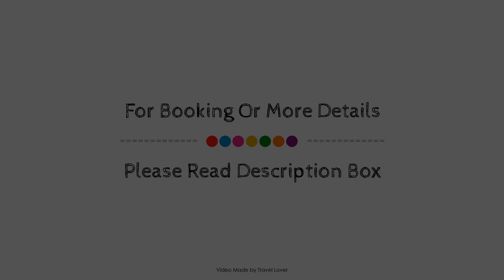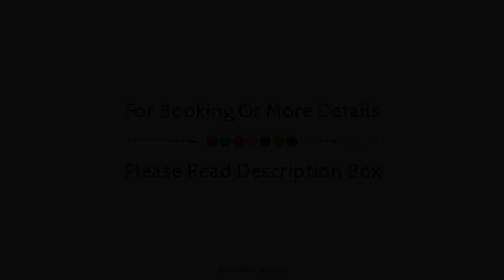Mercure Cardiff North Hotel, United Kingdom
About Property:
The 3-star The Cardiff North Hotel By AccorHotels offers comfort and convenience whether you're on business or holiday in Cardiff. Featuring a satisfying list of amenities, guests will find their stay at the property a comfortable one. Service-minded staff will welcome and guide you at The Cardiff North Hotel By AccorHotels. Guestrooms are fitted with all the amenities you need for a good night's sleep. In some of the rooms, guests can find towels, air conditioning, telephone, television, hair dryer. The property offers various recreational opportunities. A welcoming atmosphere and excellent service are what you can expect during your stay at The Cardiff North Hotel By AccorHotels.
Searching For
1. Mercure Cardiff North Hotel
2. Mercure Cardiff North Hotel Virtual Tour
3. Mercure Cardiff North Hotel Rooms
4. Mercure Cardiff North Hotel Amenities
5. Mercure Cardiff North Hotel Videos
6. Mercure Cardiff North Hotel Offers
7. Mercure Cardiff North Hotel Deals
Audio Credit:
Track Title: Subway Dreams
Artist: Dan Henig